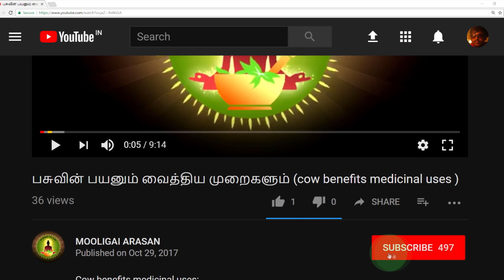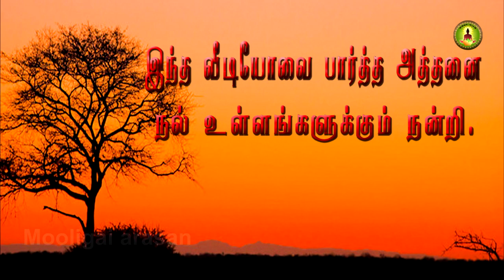Brassica juncea /கடுகு மூலிகையின் மருத்துவம் /Mustard seeds medicine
கடுகு மூலிகையின் வைத்திய முறைகள்